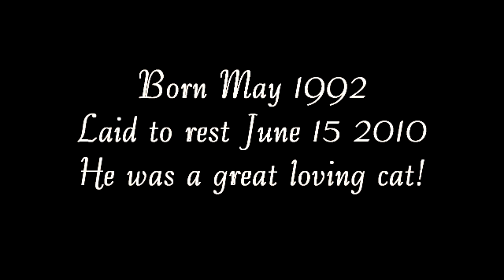In Memory of Charlie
This was a hard vid to make. We had to put Charlie our 18 year old cat down one month ago do to his poor and decreasing health. I dont own or claim to own the music. I do feel it is very fitting.